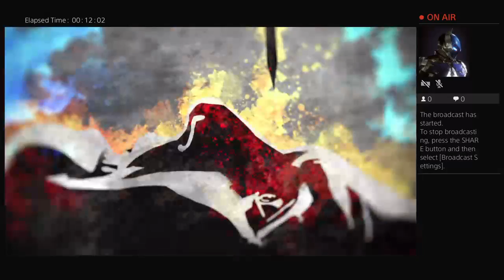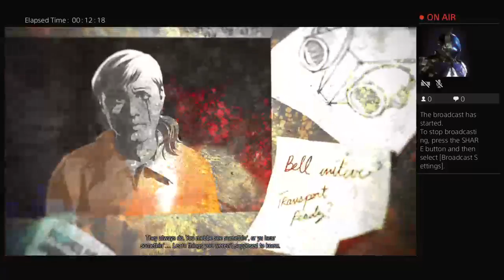Infamous Second Son playthrough part 1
I just love being a Gamer